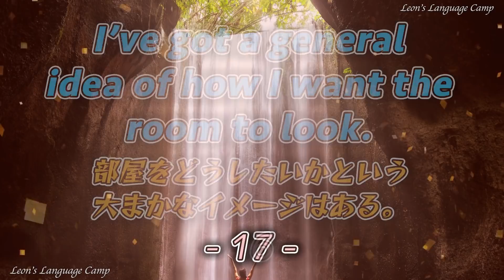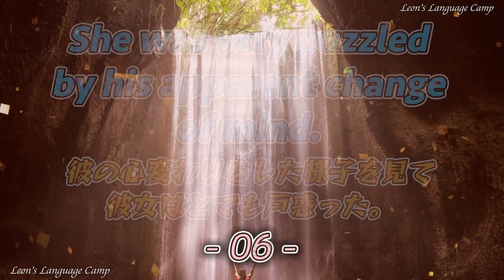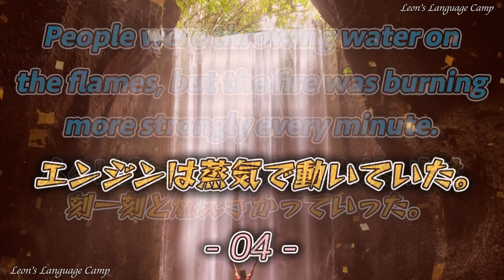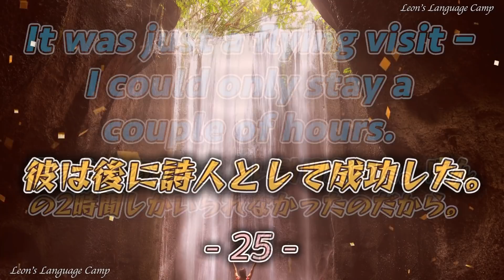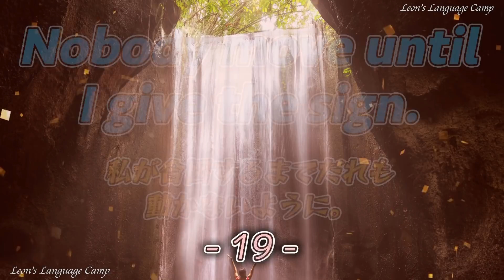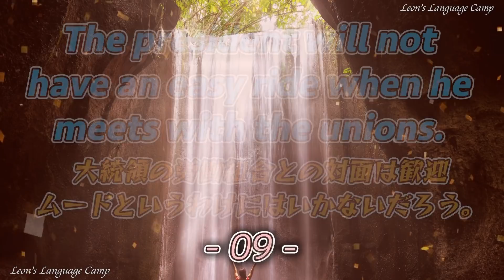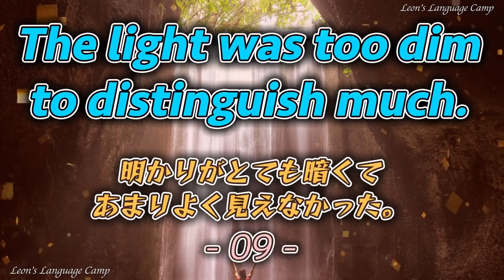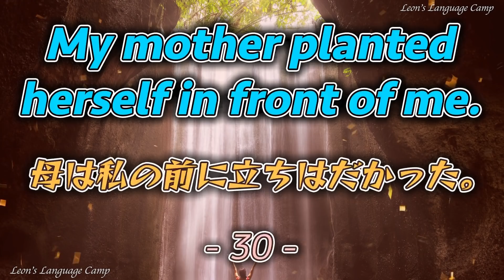220504_本気で「精聴」を続ければ、聴き取れるフレーズは少しずつ増えてきます。【英語の耳】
毎日真剣にやっていても、ただむやみに目の前のことを終わらせるだけでは、導かれる生活や人生の方向性は他人任せになってしまいます。この長い休暇によって、忙しさから逃れられことが出来て、じっくり考える時間が増えて、将来のやりたいことがより明確になってきました。

朝に目覚めるのが楽しくてたまらない何かパッションのある仕事を将来のために、見つけたいです。それに向けて、今日も少しずつではありますが、着々と焦らずに進みます。

ではでは〜
ーーーーーーー
日付：220504
0:00 動画開始
0:00:04 英語聞き流し（英語2回→日本語1回→英語2回）
0:13:42 英語リスニング （英語2回→英語2回）
0:24:36 英語スピーキング （日本語1回→5秒の考える時間→英語3回）
0:38:23 英語聞き流し （英語2回→日本語1回→英語2回）
0:52:37 英語リスニング （英語2回→英語2回）
1:03:38 英語スピーキング （日本語1回→5秒の考える時間→英語3回）
1:18:18 エンディング

Nobody move until I give the sign.
私が合図するまでだれも動かないように。

When we last met, he was glowing with health.
最後に会ったとき，彼はとても健康そうだった。

The island of Hashirajima lies to the south of the city of Hiroshima.
柱島は広島市の南方にある。

The house was built thirty years ago.
その家は30年前に建てられた。

I’ve got a general idea of how I want the room to look.
部屋をどうしたいかという大まかなイメージはある。